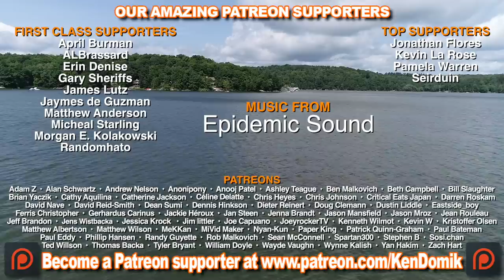The Vlog Update from Muskoka